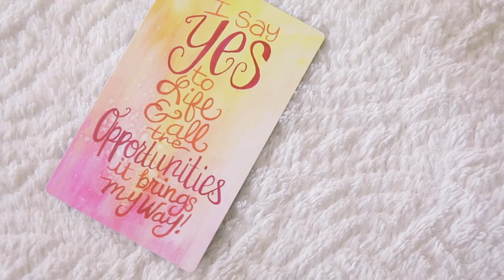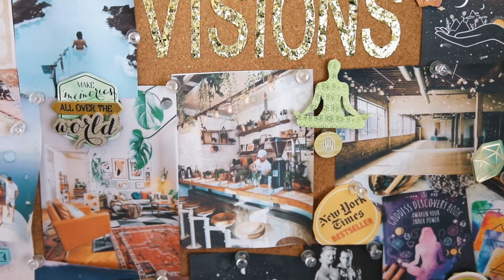STARTING "LATE" IN THE DANCE WORLD - Is it Ever Too Late to Start Dancing?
Many people say that starting "late" in the dance industry is a negative thing. Learn about my dance journey and why I think it's ABSOLUTELY PERFECT to starting dancing later in life. The dance industry is not easy, but if you are passionate and have a clear vision (along with the hard work to back it up) I truly believe you can achieve anything you desire. Or life will lead you down an unexpected path that you would have never thought possible for yourself. Either way, your journey is YOURS.